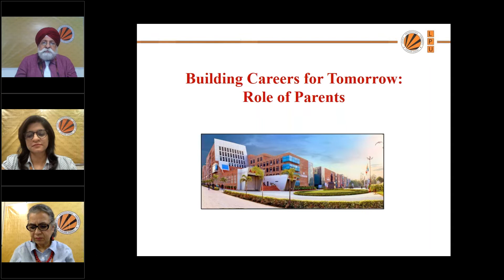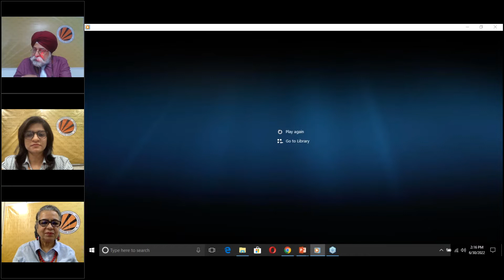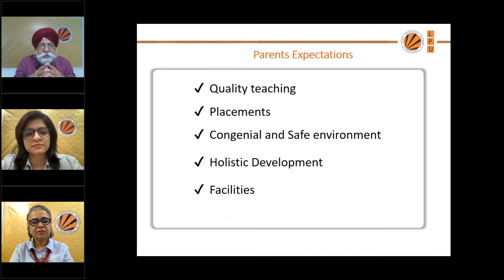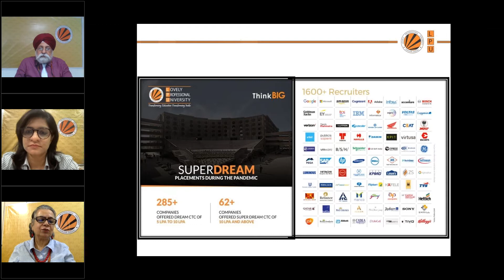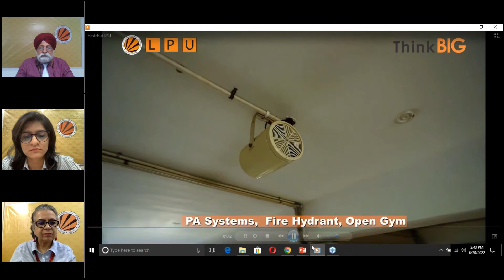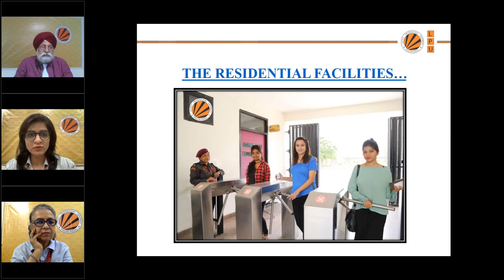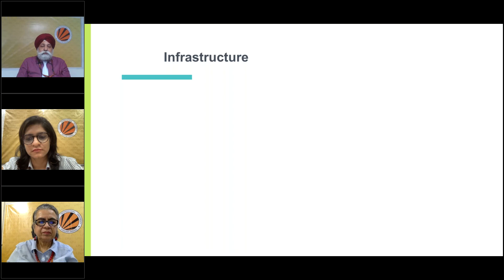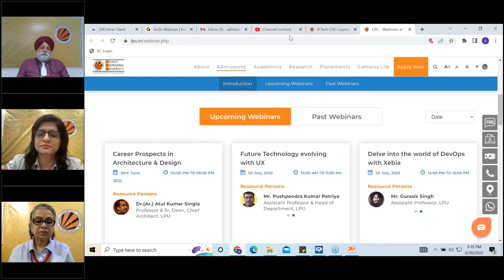LPU Admissions Webinar on Building careers for Tomorrow - Role of Parents#admissions2022#LPU#lpu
A Webinar on Building careers for Tomorrow - Role of Parents#admissions#admission2022#cbse#lpu#bestprivateuniversity#university#cseplacements#placements#lpucampus#lovelyprofessionaluniversity#lpucse#education#lpumaclabs#lpulife